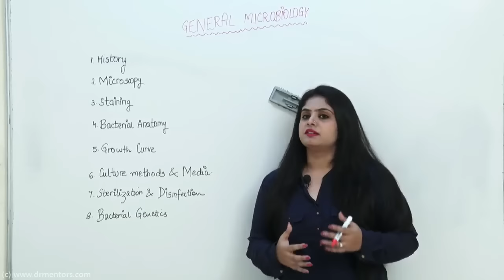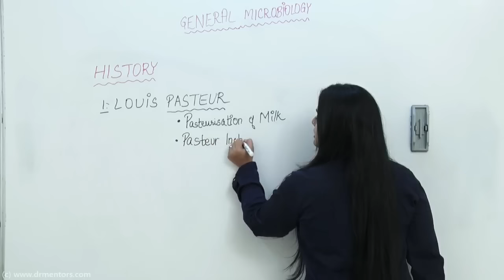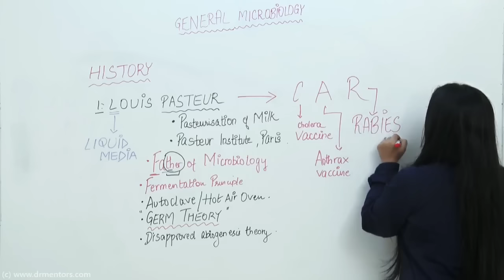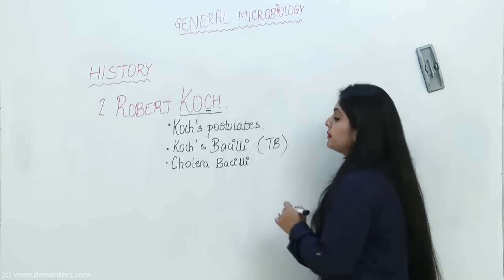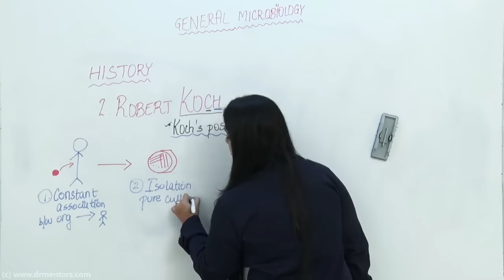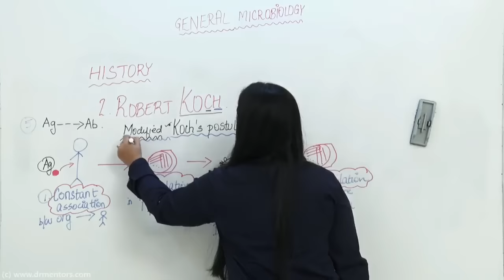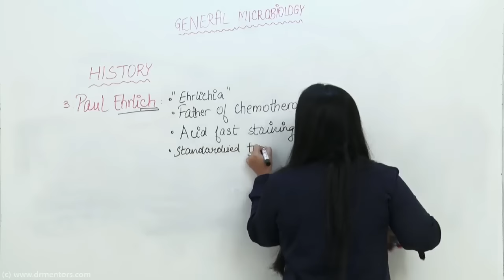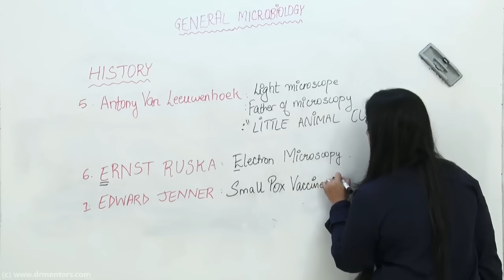Dr. Preeti Sharma of Drmentors.com discussing General Microbiology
To view online lectures for NEET PG and other PG entrance exams, visit Drmentors.com.